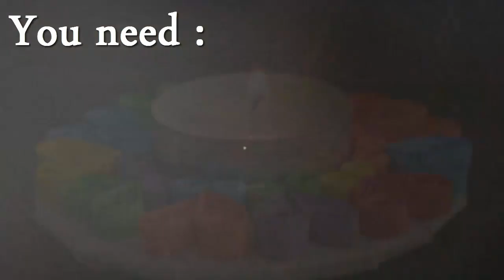How to make a Paper Quilling Candle Holder - Birthday Gift Ideas - DIY Crafts - Giulia's Art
Paper Quilling Candle Holder - Birthday Gift Ideas - For beginners - DIY Crafts Tutorials - Giulia's Art
Suport Lumanare Quilling - Tutorial - Quilling pentru incepatori

It's a good idea to make a candle holder with quilling paper .
lt look so nice :)

Quilling is an old art, with its roots planted sometime in the XVII-th century, and it involves rolling strips of paper to form various shapes. Nowadays, it's still in demand, and it's sought after as a way to relax and let go of one's stress. The basic materials used are paper of various thicknesses, glue, and a special instrument that is used to roll paper strips.

Q&A

We try to post 4 videos per month( it's hard , because I have a daily job ) and the more you comment and LIKE, the more we get to keep our job as YouTubers  (which we love).  They've changed things on YouTube and now (in order to get our updates) you need to press the tiny gear next to the SUBSCRIBED button and click SEND ME UPDATES on the menu that pops up.
This way you won't miss our new videos.  I hope you do and thanks again!  Giulia

On this Channel, We show you how to use Paper Art to do some cool things that you can sell them, give them like a gift and more. Enjoy:)